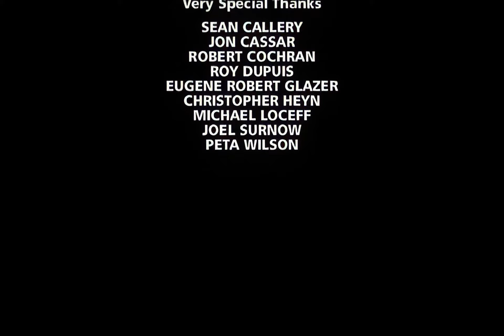SECTION ONE DECLASSIFIED: The Making of La Femme Nikita (HD)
AI uspcale of the mini documentary "Section One Declassified: The Making of La Femme Nikita".